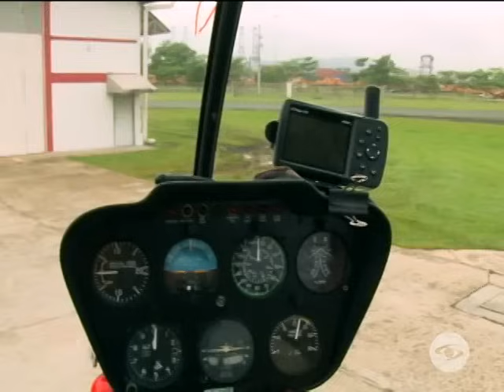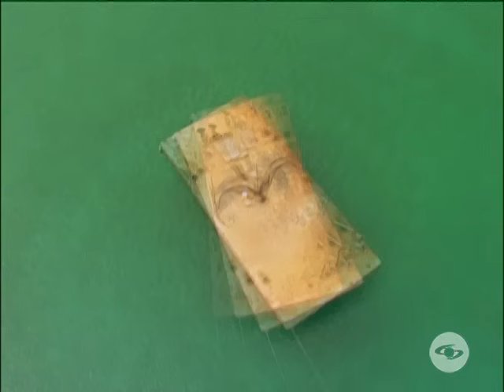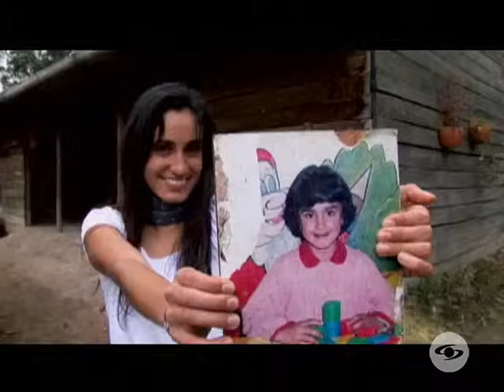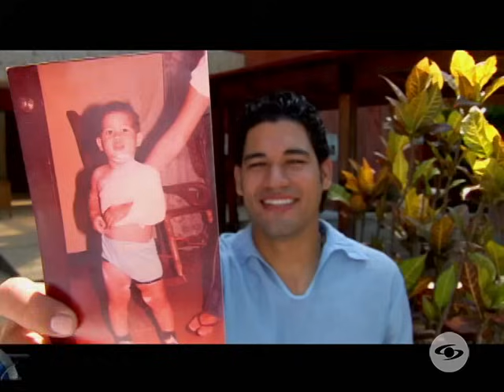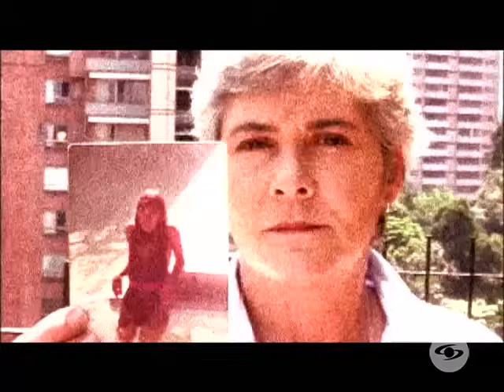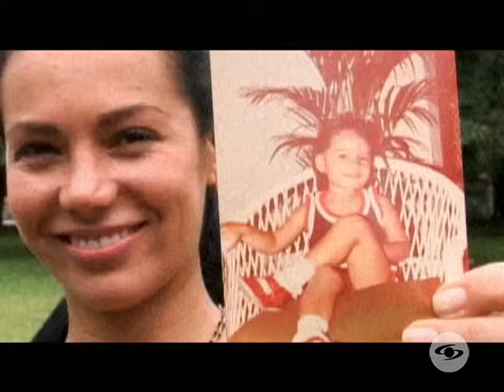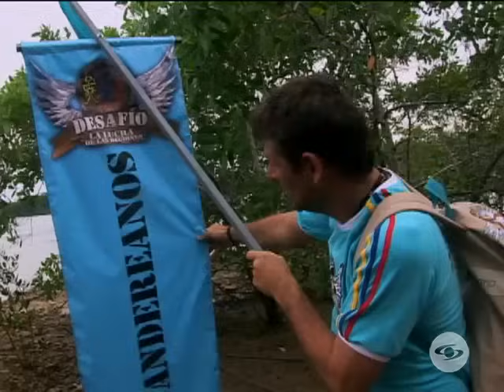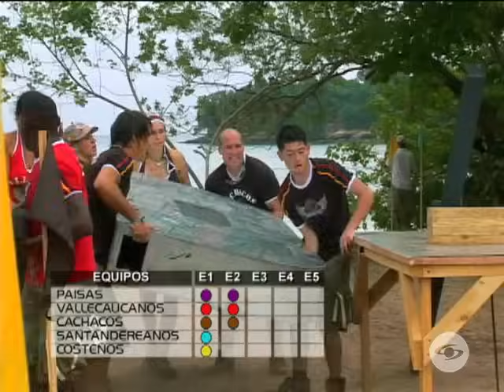Desafío 2008: La Lucha de las Regiones - ¡Comienza la Competencia!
¡Bienvenidos a una nueva temporada del Desafío! Margarita Rosa de Francisco nos introduce a 'La Lucha de las Regiones', donde 30 participantes divididos en 5 equipos se enfrentarán en las playas de Casayá, Panamá. En este primer capítulo, los equipos se enfrentan a un desafío territorial que pondrá a prueba su resistencia y trabajo en equipo. ¿Quiénes serán los primeros en caer al planchón del destierro? ¡No te lo pierdas!